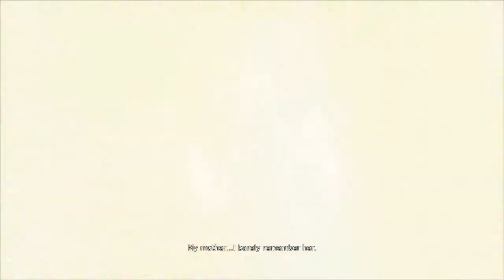DANTE vs HUNTER | DmC | PC GamePlay (Part 02) | AbhiNow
Son Of Sparda = 1 like

Game: Devil May Cry 5 PC (CAPCOM) 16+ only.